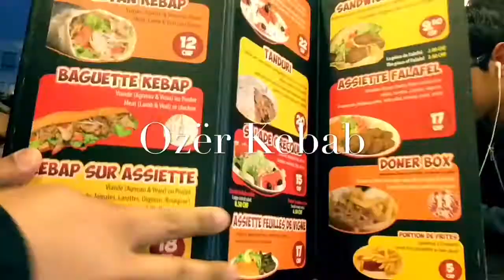2017 Spring vacation in Geneva, Switzerland and Gaillard, France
It's always been a pleasure visiting my family and friends in Geneva, Switzerland and Gaillard, France. This short music video features our memorable time together in the Spring of 2017!